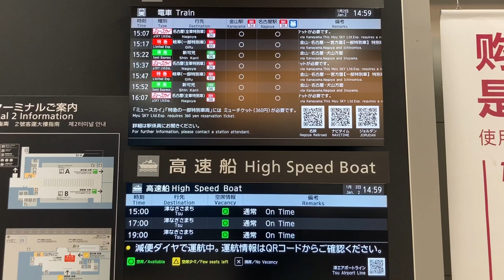中部国際空港セントレア 第2ターミナル 1階到着口 電車・バス・船の出発案内ディスプレイ